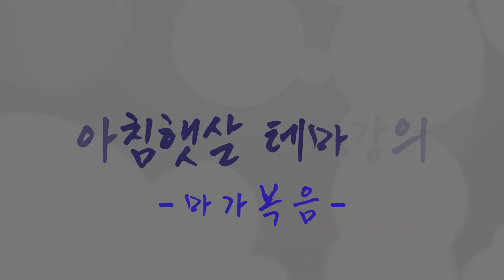[아침햇살장길섭TV] 테마강의 [마가복음] 31 [말 한마디로 천냥 빚을 갚을 수 있을까요?]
여러분은 온갖 수모와 고초를 견디고
말 한 마디로 상황을 바꾼
경험이 있으신가요?
말 한 마디로 천 냥 빛을 갚을 수 있습니다.
성경이 전하는 말 한 마디의 위력,
더 나아가 그 말 한 마디로
지키고자 했던 것의 진정한 의미를
영성PD 아침햇살 스승님께서
여러분께 전합니다.
ALP삶의질향상센터는 삶을 예술로 가꾸는 사람들이 만들어가는 공동체입니다.